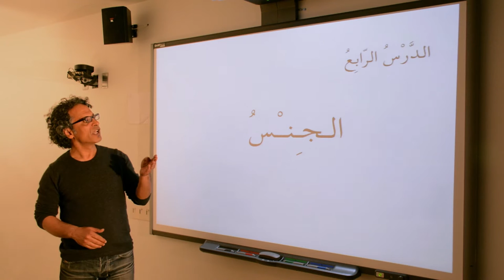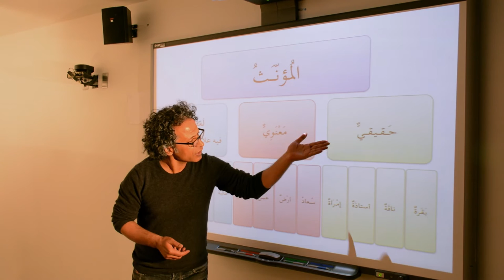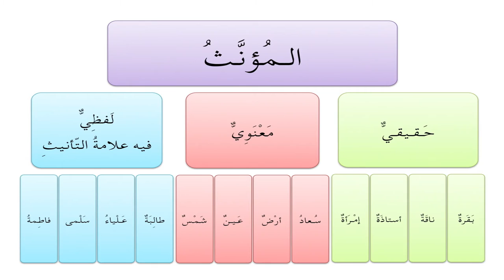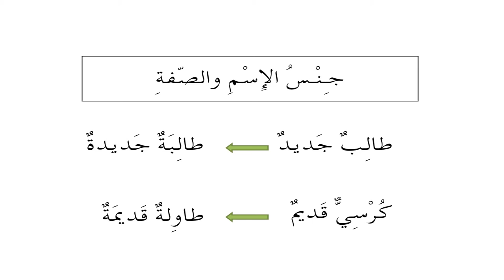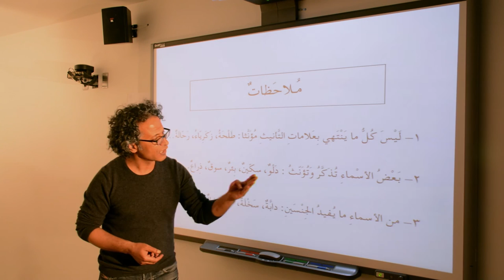Lesson 004 - المنحى في النحو والصرف العربيين الجنس